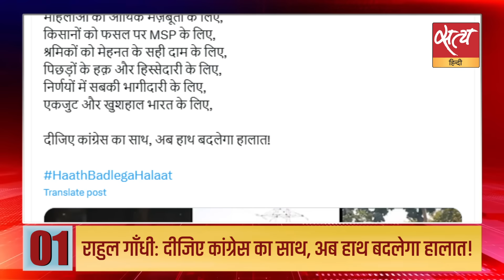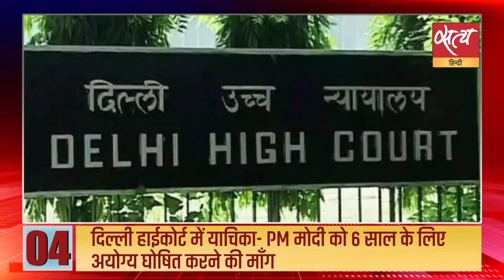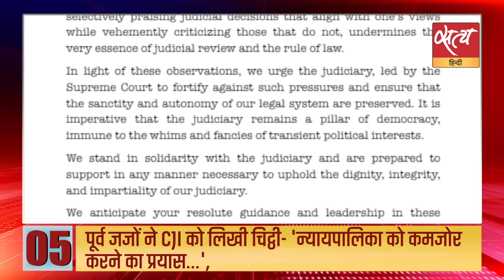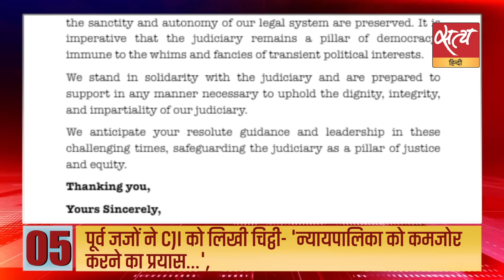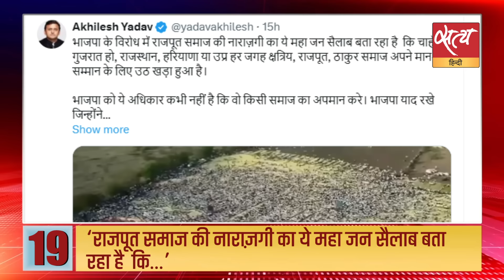Satya Hindi news Bulletin | 15 अप्रैल,रात 8 बजे तक की खबरें | Delhi High court। PM Modi।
Satya Hindi news Bulletin हिंदी समाचार | दिल्ली हाईकोर्ट में याचिका- PM मोदी को 6 साल के लिए अयोग्य घोषित करने की माँग | पीएम मोदी: जब विपक्ष ईमानदारी से सोचेगा, हर किसी को पछतावा होगा